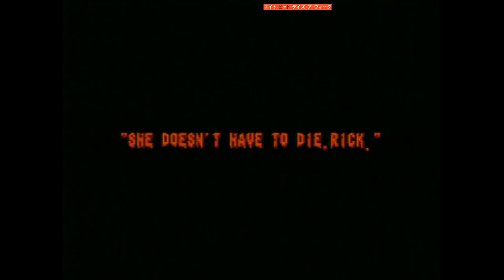Splatterhouse 2 classic mask Rick and color hack - Sega Mega Drive/Genesis romhack on real console